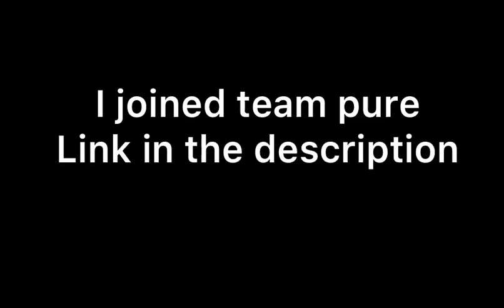Mood 🌩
pure ryfty#7652 is my discord

Ryfty0 is my twitch